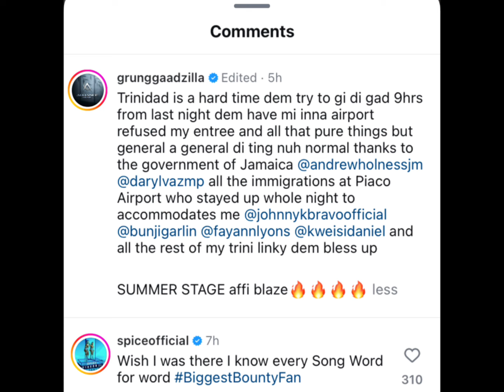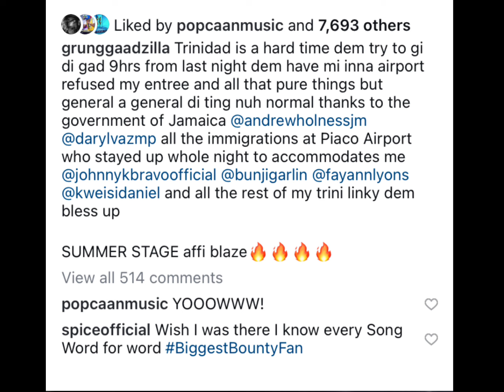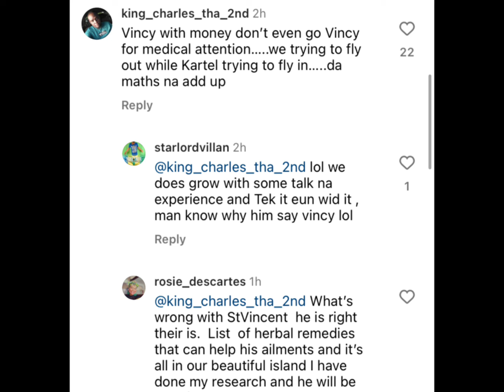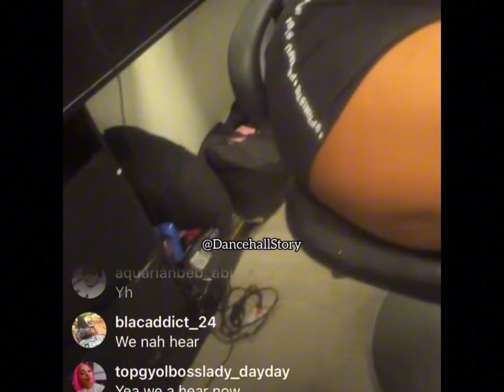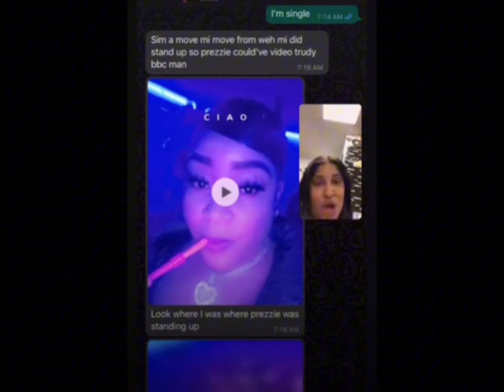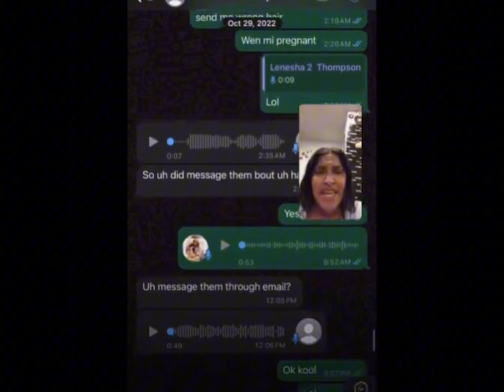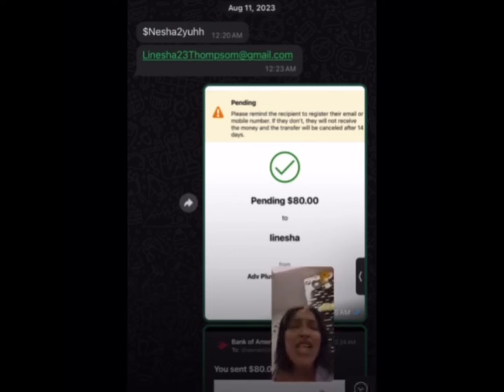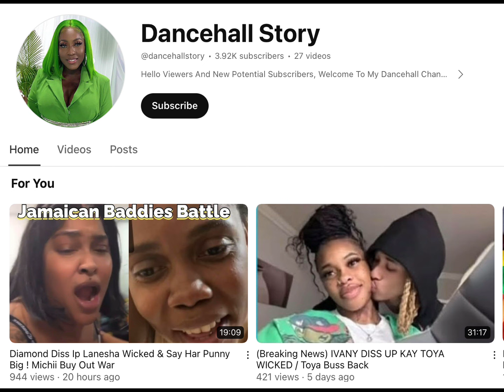Vybz Kartel Makes Bad Decision About His Health & Gets Dragged ! Bounty Killer Rejected By Trinidad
(Breaking News) Vybz Kartel Makes Bad Decision About His Health & Gets Dragged !